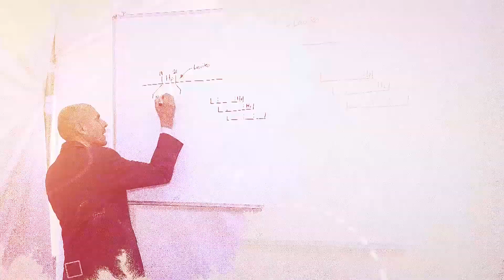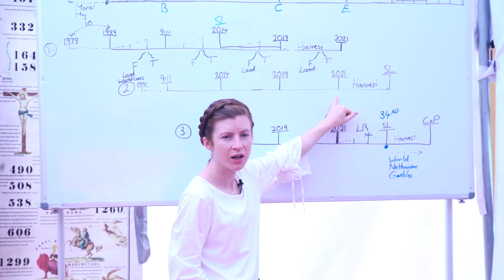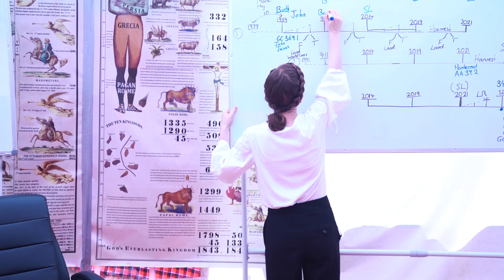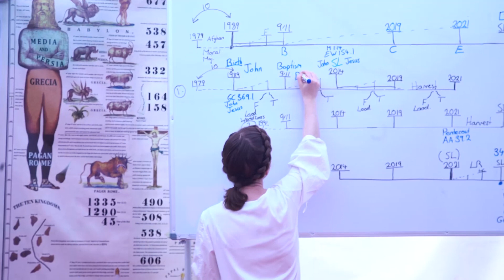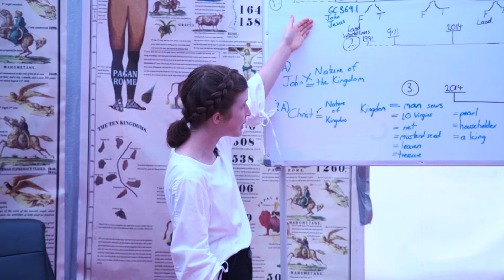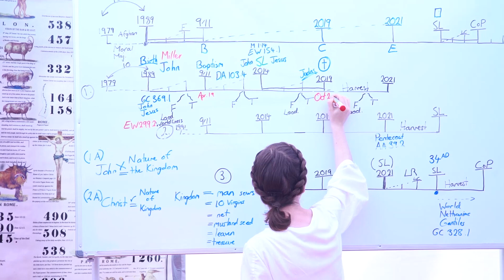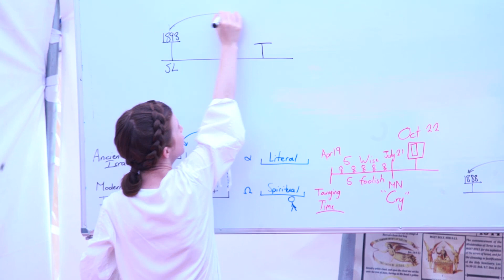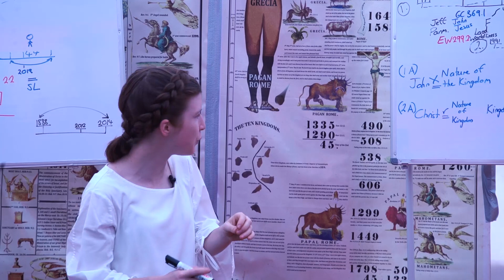005 Nature of the Kingdom Tess Lambert 10 01 2020